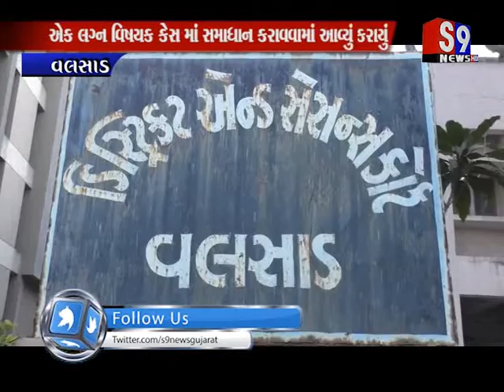Valsad : નેશનલ લીગલ સર્વિસ દ્વારા લોક અદાલતનું આયોજન કરાયું